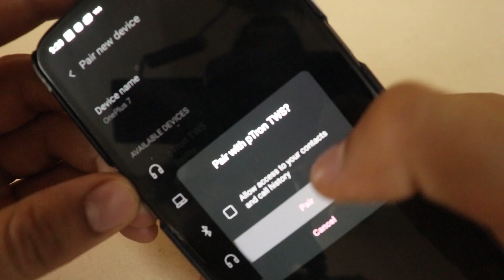pTron Bassbuds Vista : Best Buds under 1,000 INR? (2021) | First Impressions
Follow these Timestamps below for more details in the video -

0:00​​ - start
0:13 - pTron Buds
3:17 - Shortcomings

More Videos on boAt pTron Bassbuds Dropping in SOOOON!

N   A   M   A   N  =)

Get these highly recommended Earbuds under Various Price categories :-
1. Best under 2,000 INR
2. Best under 3,000 INR
3. Best under 5,000 INR
4. Best under 10,000 INR
3. Best under 16,000 INR

tags (IGNORE) : pTron Bassbuds Vista, pTron Bassbuds Vista review, pTron Bassbuds Vista unboxing, pTron Bassbuds Vista mic test, pTron Bassbuds Vista latency test, earbuds under 2000 rupees, best budget tws earbuds 2021, best budget tws earbuds under 1000 rupees, earbuds for gym and jogging, under 1000rs best earbuds, boat, big battery earbuds, pTron Bassbuds Vista, pTron Bassbuds Vista 433 vs 441, best tight budget earbuds of 2021, which are the best earbuds to buy under 2000 rupees?, best tws earbuds under 1500 rupees, which tws is the best in india?, India TWS market